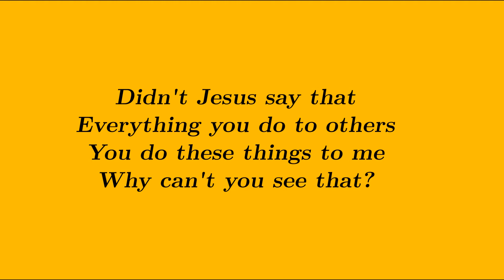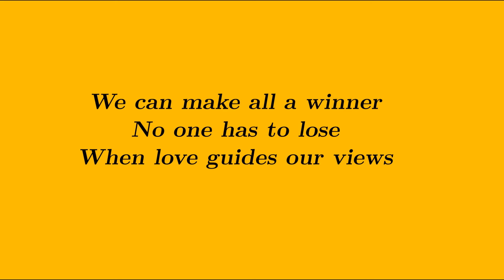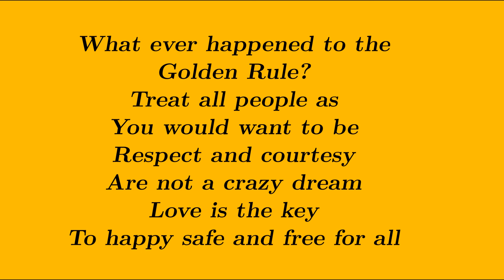The Golden Rule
Verse 1:
What ever happened to The Golden Rule?
Treat all people as
You would want to be
Respect and courtesy
Seem like a distant dream

Verse 2:
What ever happened to love your neighbor
As you love yourself?
When hate is all around
Knock each other down
Grind them to the ground

Bridge 1:
Didn’t Jesus say that
Everything you do to others
You do these things to me, why can’t you see that?

Verse 3:
When love is lacking it’s empty space
Is quickly filled with hate
Of all that’s not the same
Feel the need to shame
Dump on them all blame

Bridge 2:
We can make all a winner
No one has to lose
When love guides our views

Bridge 3:
Where is the love in wearing no face mask?
Where is the love in knee on neck?
Where is the love in looting your local store
Or bashing over the internet?
Where is the love in Molotov cocktails?
Where is the love in the barrel of a gun?
Where is the love in anything you do
If only for your own gain it is done?

Verse 4:
Respect and courtesy
Are not a crazy dream
Love is the key
To happy, safe and free for all